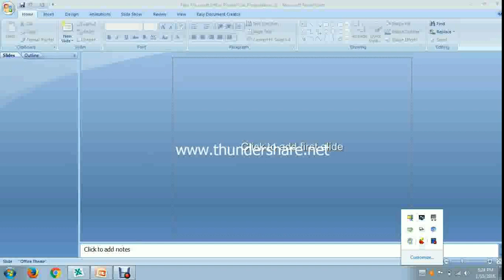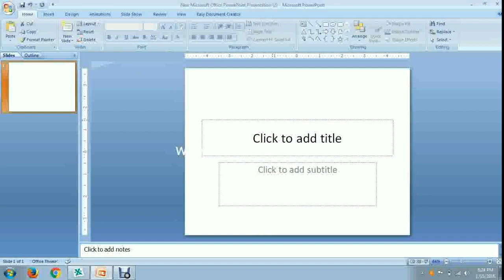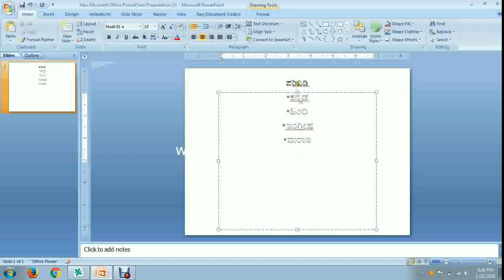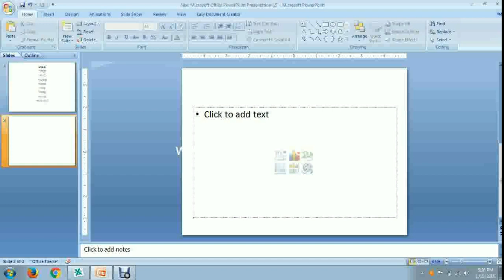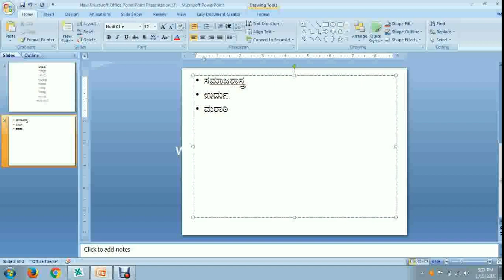How to type kannada in powerpoint | Kannada typing in Microsoft powerpoint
How to type kannada in powerpoint